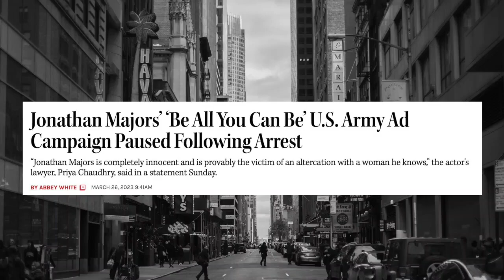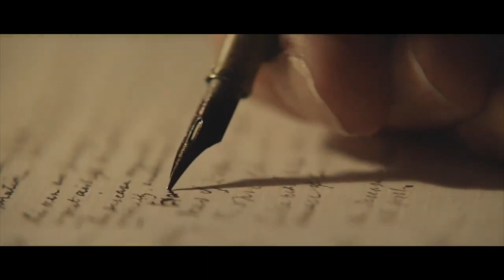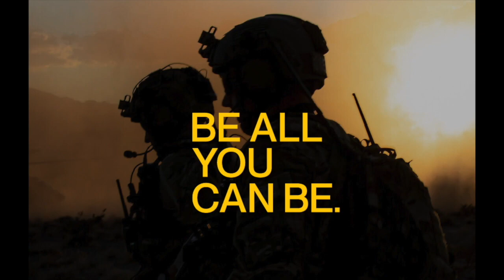Army pauses Jonathan Majors' recruiting ads following arrest